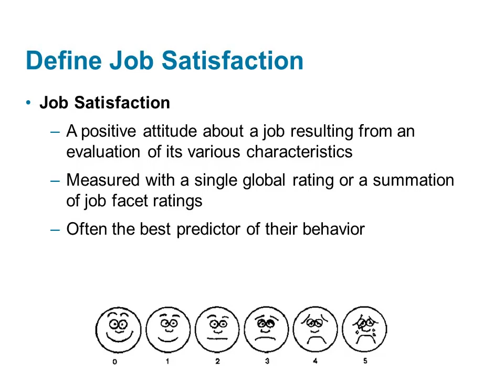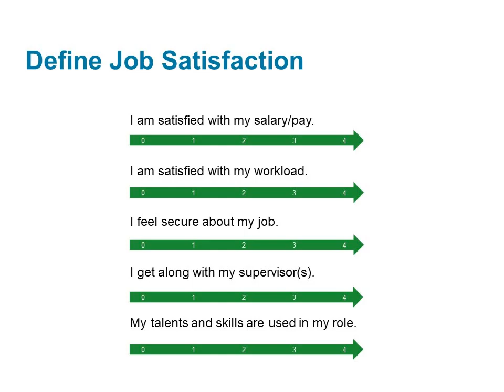Job Satisfaction Defined - Organizational Psychology Lecture 3 Part 2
Why are some employees more satisfied with their jobs than others? This lecture segment explores the definition, measurement, and antecedents of job satisfaction.

📌 Topics Covered:
Definition: a positive attitude resulting from evaluating job characteristics
Measurement: global rating vs. facet ratings
Antecedents: job conditions, supervision, social support, feedback, independence
Personality and core self-evaluations
Pay and the limits of its relationship to satisfaction
Corporate Social Responsibility (CSR) and its impact

Reference:
Robbins, S. P., & Judge, T. P. (2022). Organizational Behavior (19th ed.). Upper Saddle River, NJ: Pearson Publishing.